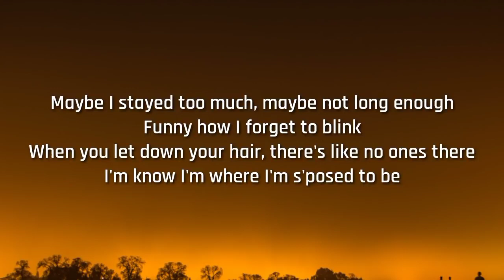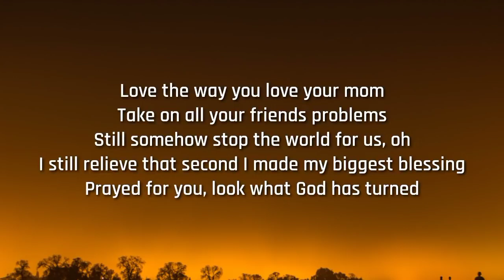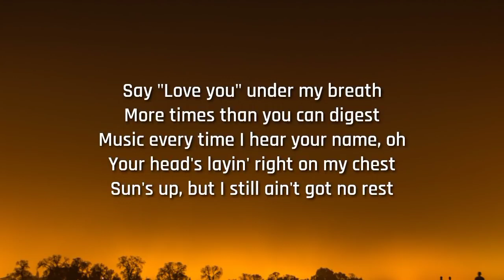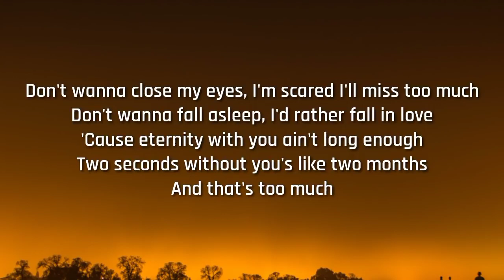justin bieber - too much lyric video